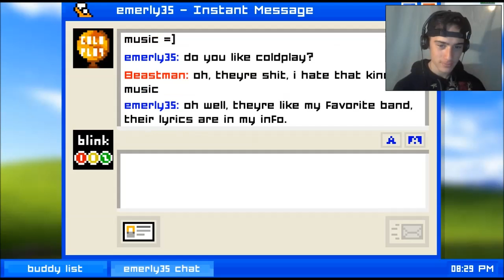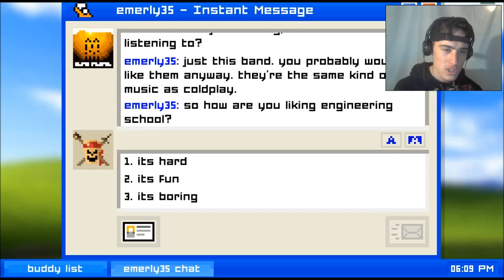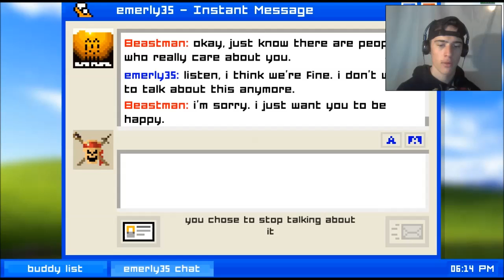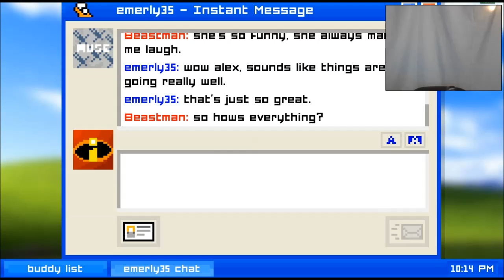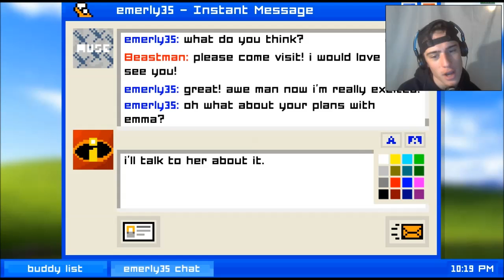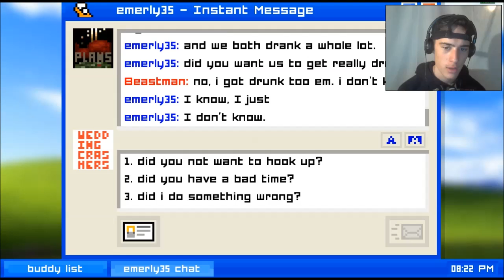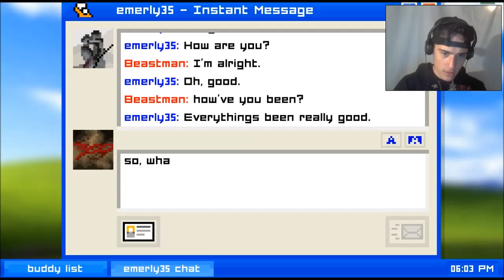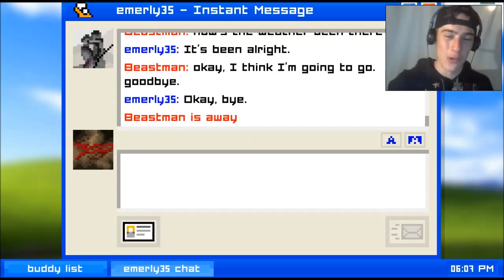I GOT FRIENDZONE'D - Emily is Away